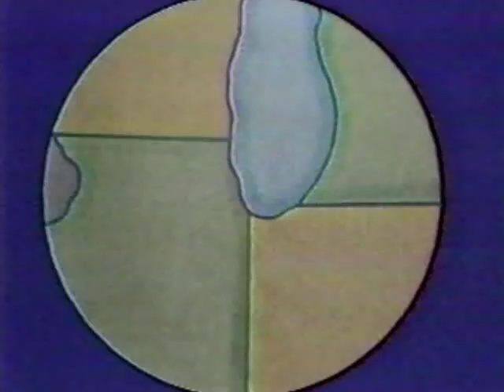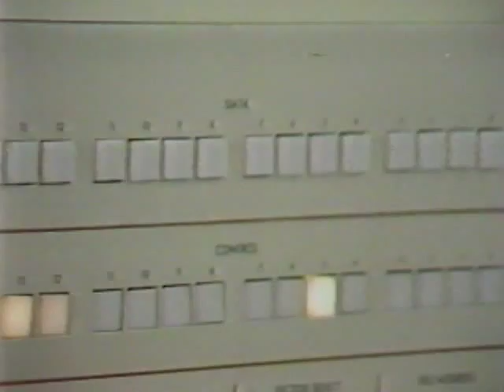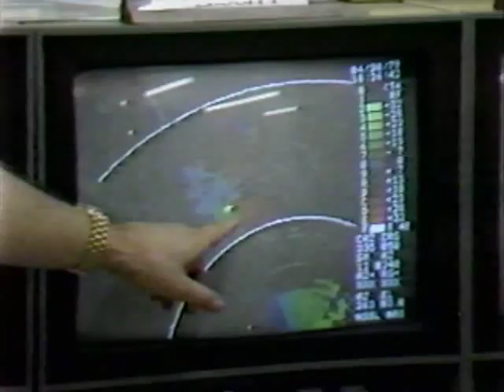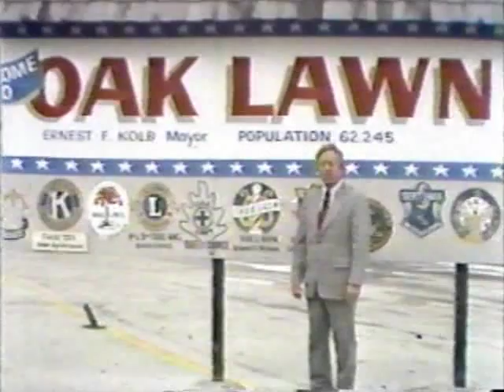Tornadoes Must They Kill? Vintage Chicago TV show from July 27, 1979 John Coleman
This was recorded from TV on VHS on July 27, 1979 Chicago.